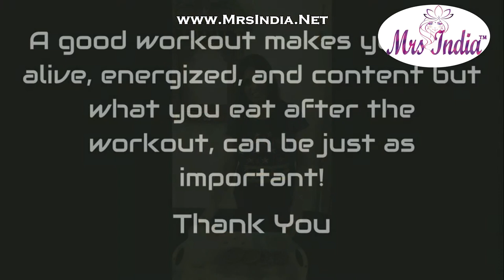Mrs India 2017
Mrs India 2017 Sub Contest Gourmet Queen !